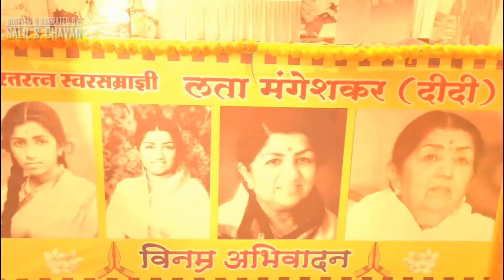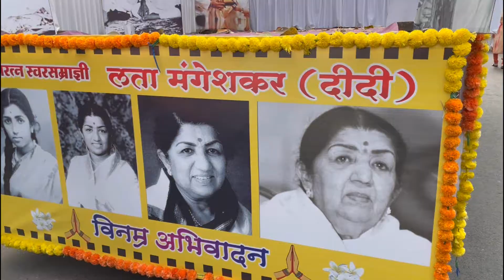Gudi Padwa Shobhayatra 2022 | Girgaon, Mumbai | 1st Yatra after Covid-19 lockdown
Hats-off to efforts of Maharashtra Police

Gudi Padwa is celebrated every year with lots of enthusiasm among Hindu Marathis as a New Year. Mostly among every corner of Maharashtra State procession similar to carnival is held which signifies memories of personalities, women empowerment, sports and culture. But due to Corona Virus lockdown and as a precautionary measure, Central Government decided to announce a lockdown for many months and social distancing protocols needed to be followed which in-turn led to cancellation of Gudi Padwa Shobhayatra event for 02 consecutive years since 2020.

But this time 'Marathi Manus' is back with more enthusiasm during Gudi Padwa Shobhayatra 2022 event.